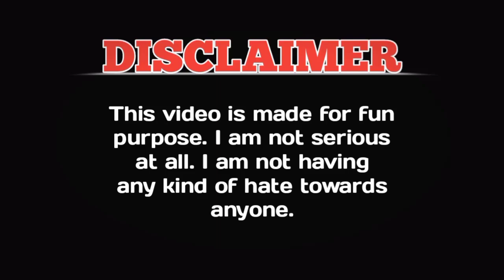Diwali Spacial Comedy Video | Hindi Dubbing | Sunny Deol Funny Dubbing | Gamer Alone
Hii... Friends

"GAMER ALONE"

This Channel Is Only For Your Entertainment Purpose.

Diwali spacial comedy video
Diwali spacial
Sunny deol comedy video
Bahubali funny video
Bahubali action scenes
Bahubali war scenes
Entertainment channel

COURTESY :- Footage We Used All Are Collected. If This Video Has Any Footage Of You, Don't Strike Directly. Thanks..

Non-profit, educational or personal use tipo the balanco in favor of far use